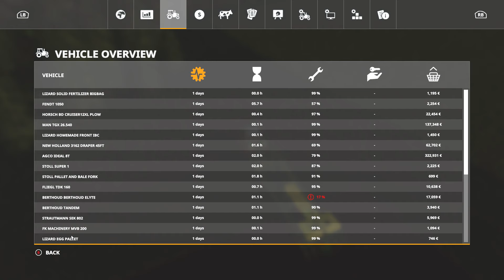arming simulator 19 welcome to felsbrunn map prt 7